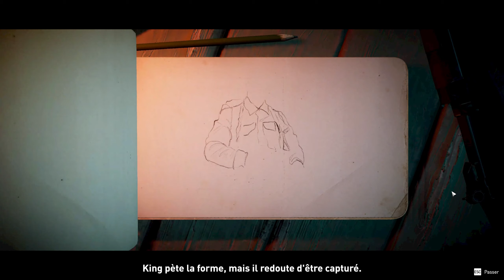Classified France 44 - Vite Fait, Bien Fait | Episode 13 FR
Bonjour à tous aujourd'hui on se retrouve pour un nouveau let's play sur Classified France 44
Il s'agit d'un nouveau jeu de stratégie au tour par tour, qui se déroule en pleine Deuxième Guerre Mondiale, pendant les mois désespérés qui ont précédé l'invasion de la France par les alliés en juin 1944.

N'oubliez pas à me mettre dans les commentaires votre pseudos afin de faire partie de l'aventure :D

___ Membres de la Chaine ___

- Yvonnick Bazin 🥳
- Yann Janouin🥳
- Jéjédu19 🥳
- Chris 🥳
- David 🥳

___ Hell Let Loose pour les Débutants___

___ Soutien ___

___ Instant Gaming  ___

___  Les Réseaux  ___